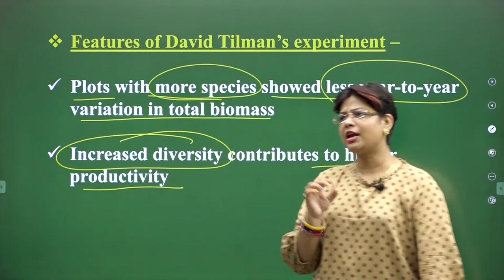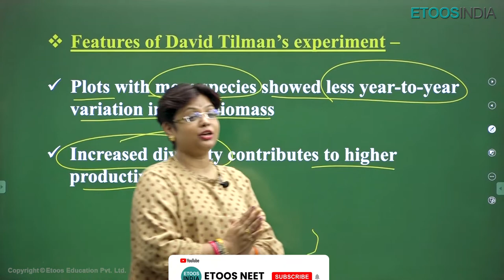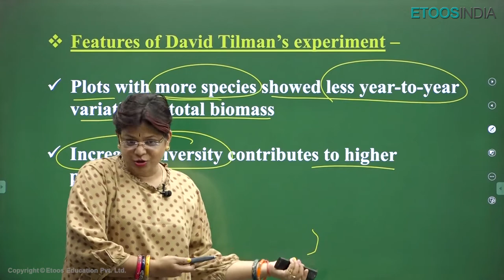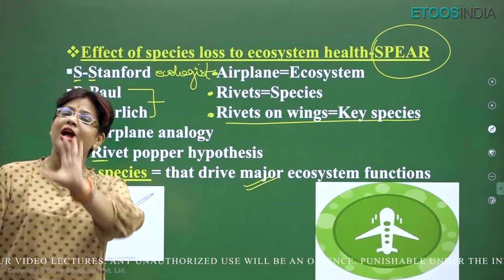Biodiversity and Conservation | Rivet Popper Hypothesis | NEET 2023 | Premier Batch | AA Ma'am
Don't miss AA Mam's stunning trick.
Rivet Popper Hypothesis with the trick.

👉ETOOS Topic Free Pass (Buy any topic for just Rs. 499)
Clear All Your Topics-Related Doubts With Our Biggest Solution Topic Free Pass For JEE And NEET Aspirants

1. The brilliant minds come to assist you in your preparation
2. All the topics are explained vividly
3. You are in the comfort of your home, choose your place of learning
4. The faculties share excellent tips and tricks via the video lectures
5. An affordable mode of learning